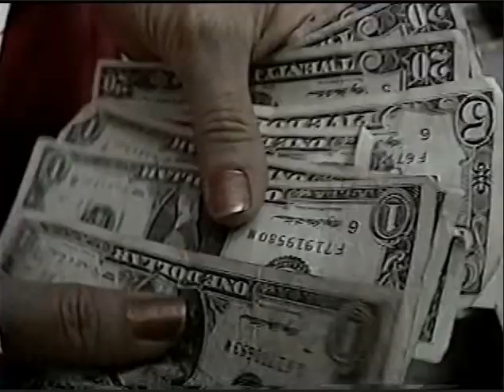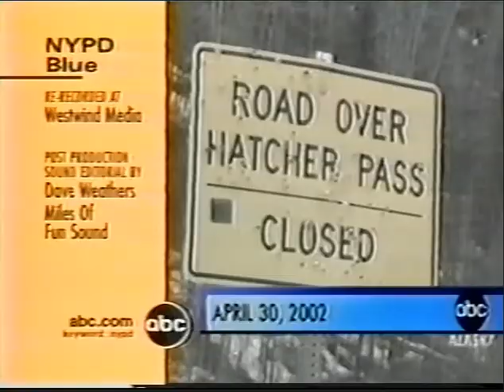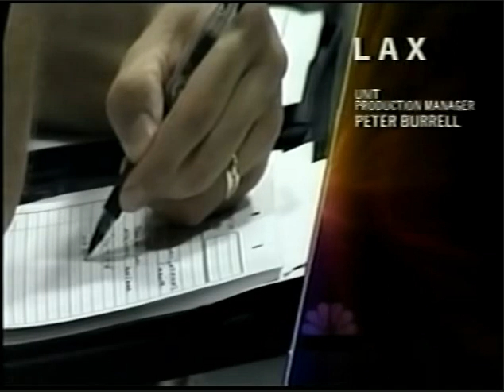Another Split Credit Edition: You Know The Deal.....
As usuai major networks
Contains The Used to be WB along with others... Enjoy.
Happy October.